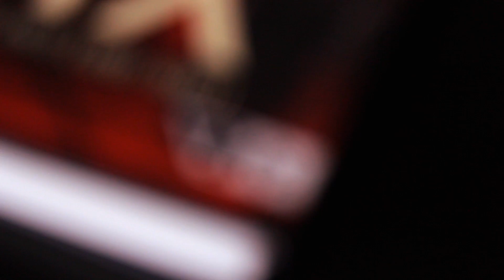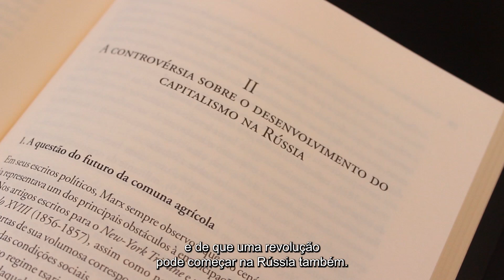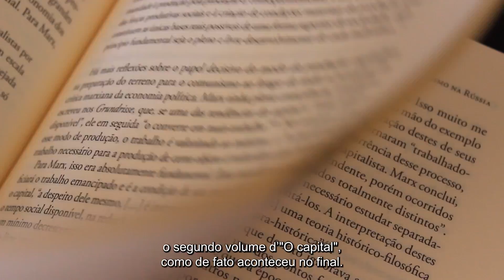Por que Marx decidiu aprender russo no final da vida? | Marcello Musto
Você sabia em que seus últimos anos de vida, Marx se dedicou a aprender a ler e escrever russo? Qual era a relação dele com a Rússia e com autores russos? Marcello Musto comenta sobre o crescente e quase “obsessivo” – nas palavras de Engels – interesse do filósofo revolucionário com essa região que décadas depois protagonizaria a grande revolução comunista do século XX.

Esse é o terceiro vídeo da série "O último Marx" da TV Boitempo, em que o destacado professor italiano, autor de O VELHO MARX: uma biografia de seus últimos anos (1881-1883), nos convida a conhecer melhor os últimos anos de vida de Karl Marx. A série é organizada em torno do livro de Musto, que apresenta uma análise perspicaz dos anos finais e ainda pouco explorados da vida do filósofo e revolucionário, derrubando a ideia de que a partir de meados de 1870, devido a problemas de saúde e dificuldades pessoais, Marx teria suspendido quase inteiramente sua pesquisa.

Conduzida por Artur Renzo, a série foi gravada na sede da Boitempo em São Paulo durante a última visita do autor ao Brasil. A edição é de Heleni Andrade, com legendas de Leonardo Martins.

📚 O VELHO MARX: uma biografia de seus últimos anos (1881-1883),
de Marcello Musto

Combinando rigorosa abordagem acadêmica com uma escrita acessível, Marcello Musto defende a ideia de que nos anos finais de sua vida, Karl Marx não só deu continuidade a seu trabalho, mas estendeu-o a novas disciplinas e a outras áreas do planeta.

A partir do estudo de manuscritos que vieram a público recentemente e ainda não foram traduzidos do alemão nem publicados em livro, Musto demonstra que Marx passa a se interessar por antropologia, pelas sociedades não ocidentais e pela crítica ao colonialismo europeu. Por trás disso, não havia, como se tem dito, mera curiosidade intelectual, mas o propósito teórico-político de alargar e refinar a compreensão do capitalismo.

Além de desconstruir a imagem de um Marx eurocêntrico, economicista e exclusivamente absorvido pelo tema da luta de classes, esta biografia intelectual, com base nas de outros membros da família, oferece um retrato mais amplo e humano do autor em sua fase final. Permite ainda uma reavaliação inovadora de algumas de suas ideias-chave.